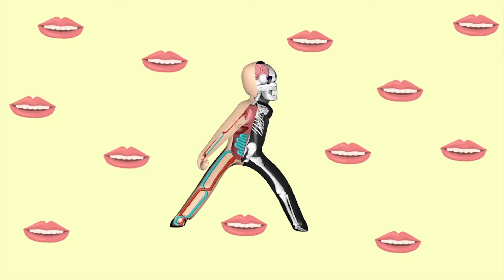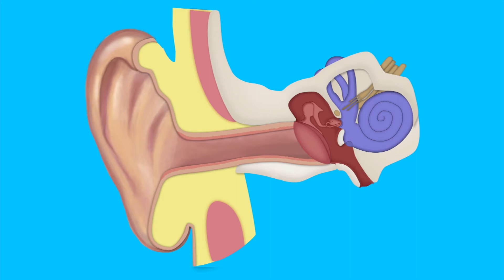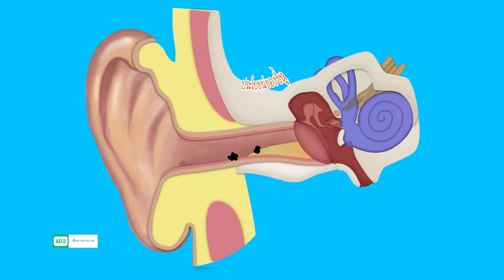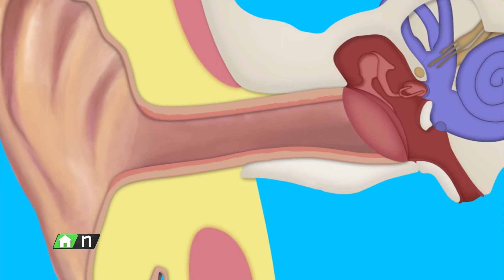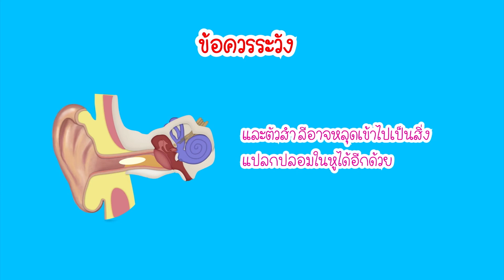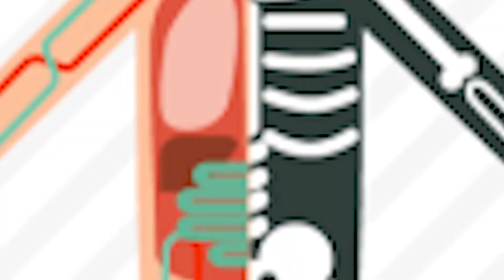ปริศนาร่างกาย EP10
รายการเป็นรายการประเภท วิทยาศาสตร์วาไรตี้ สำหรับเด็กวัยเรียน (อายุ 6 - 12 ปี) ชื่อรายการ  “ปริศนาร่างกาย” โดยนำเสนอเกี่ยวกับความรู้รอบตัวเรื่องร่างกายและสุขภาพ  ด้วยเรื่องราวสนุกสนานเข้าใจง่าย และสอดแทรกการ์ตูน info graphic อธิบายการทำงานและไขปริศนาต่าง ๆ ในร่างกายเพื่อกระตุ้นการเรียนรู้ของเด็ก ๆ ให้อยากติดตามและช่วยสร้างความจดจำ ปิดท้ายด้วยผู้เชี่ยวชาญมาแนะนำการดูแลสุขภาพและร่างกายของเด็ก ๆ   ที่เกี่ยวกับหัวข้อปริศนาร่างกายประจำสัปดาห์